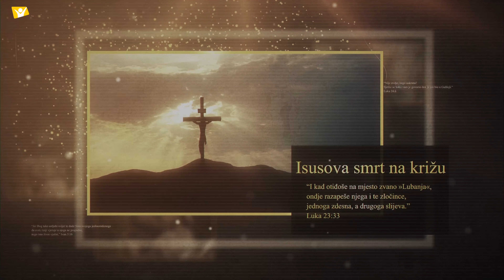"Milosrdni Samarijanac" 2.dio - Neven Klačmer [Isusov život #155]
Hope Channel Hrvatska sa ponosom vam donosi novi serijal pod nazivom Isusov život. Drugo razmišljanje u pedesetčetvrtom bloku donosi vam pastor Neven Klačmer pod nazivom "Milosrdni Samarijanac". Ako vam se svidi, pretplatite se na naš kanal kako biste i dalje pratili naš sadržaj!